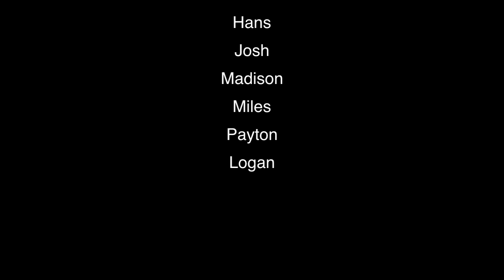GoPro Ninjas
Gymnastics, a little bit of parkour, and a lot of fun! Song: Spitfire by Porter Robinson